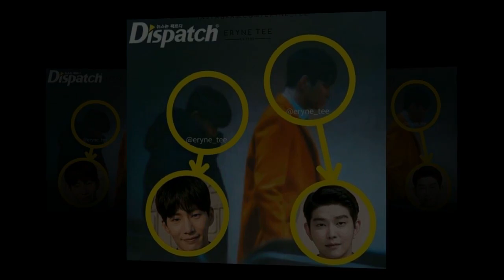We Love Kim Yoo Jung Myanmar Fan Group